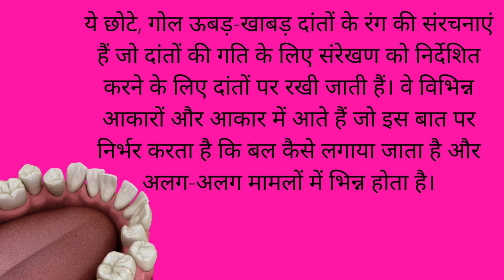क्या aligner की प्रत्येक follow up के दौरान दांत modification प्रक्रिया की जाती है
क्या aligner के प्रत्येक follow up के दौरान दांतों का modification करने की प्रक्रिया की जाती है? उसके बारे में जानकारी इस वीडियो में दी गई है !